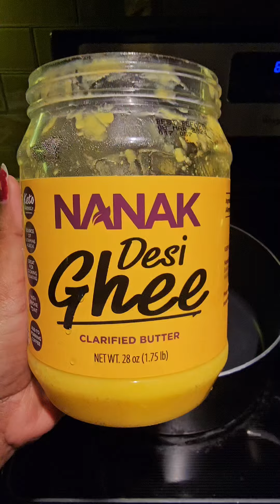Chicken Dum Biryani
biryani recipechicken biryani recipeeasy chicken biryani recipehow to make chicken biryanihyderabadi chicken biryanichicken dum biryani reciperestaurant style chicken biryanichicken biryani restaurant stylehomemade chicken biryanichicken biryani hyderabadi styleeid special chicken biryanichicken biryani in pressure cookerhyderabadi chicken dum biryanichicken dum biryani recipe in urdu
chicken Biryani
ultimate chicken Biryani
delicious chicken Biryani
hyderabadi chicken biryani